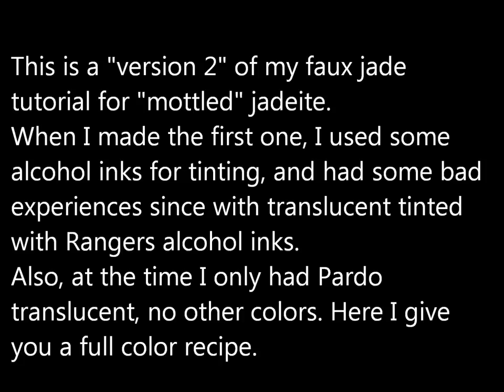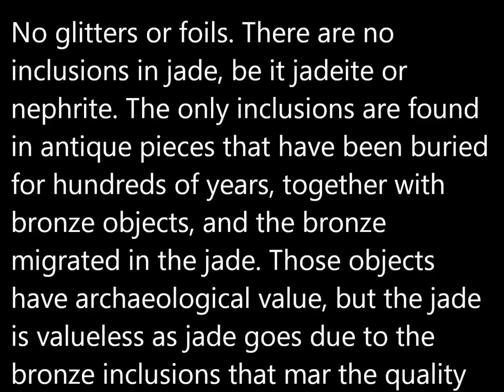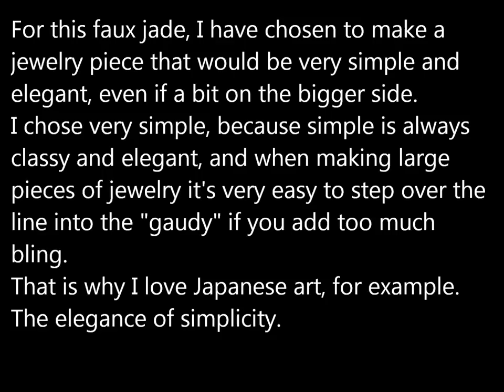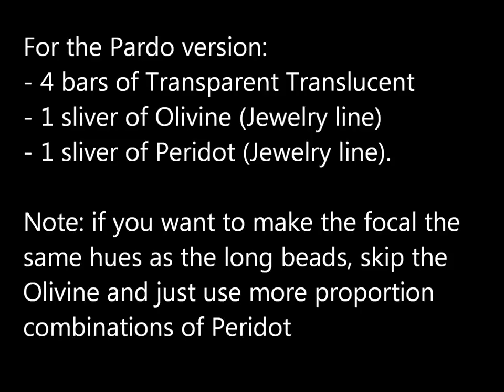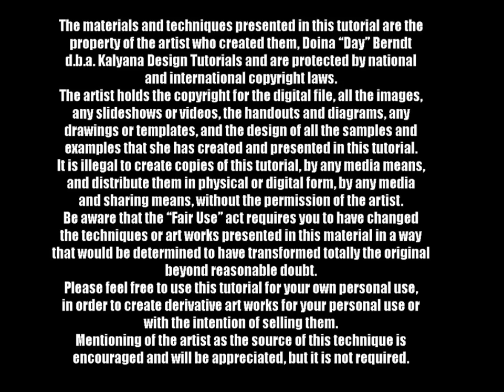Faux jade (ver 2) polymer clay tutorial 258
This polymer clay tutorial is my second version of faux jade, with recipes both for Premo and Pardo.
Materials needed:
Premo: translucent, wasabi, jungle
Pardo: Transparent translucent, Olivine and Peridot of the Jewelry line (you can skip the Olivine if you want the focal similar to the beads and keep some untinted translucent). Silver either from the Jewelry line or the Mica Clays line